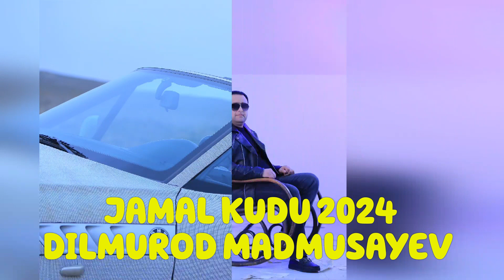JAMAL KUDU Trent 2024 DILMUROD MADMUSAYEV.Жамал куду Дилмурод Мадмусаев